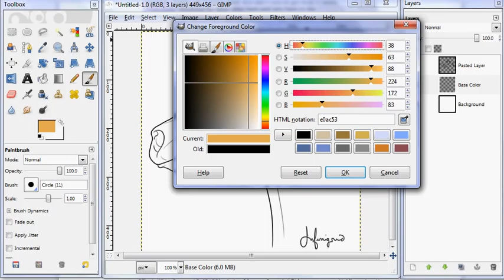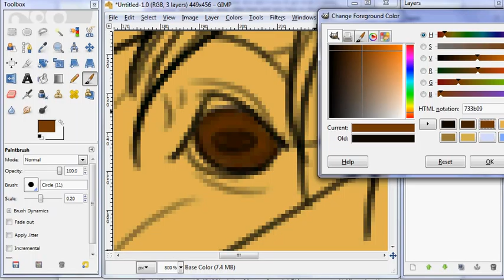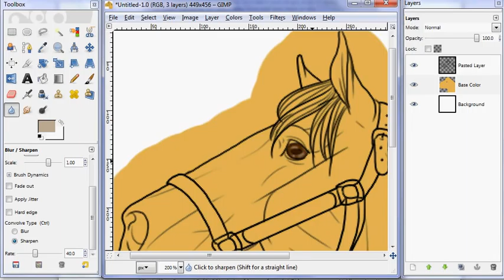How To: Color a Horse Eye